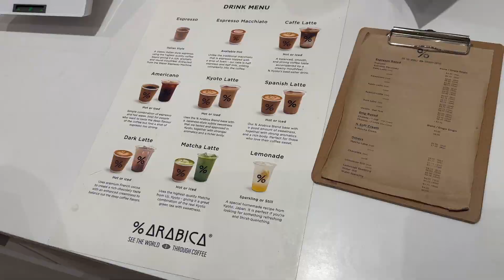6AM Morning Routine | Realistic + Productive 6 - 9 before 9 - 5 Routine | Corporate Work Vlog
Hi there!

In this video I'm sharing how I prepare for a day going into the office. I hope this inspires you to work on an intentional morning routine to help you be productive throughout the work day.

► Let’s Connect on TikTok: @billiebeing

► Let’s Connect on Instagram: @billie.being